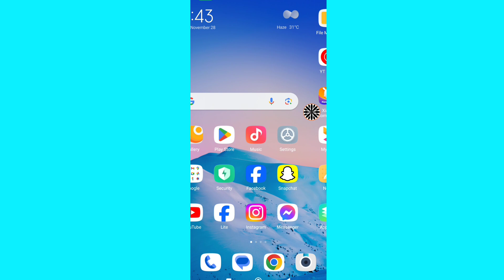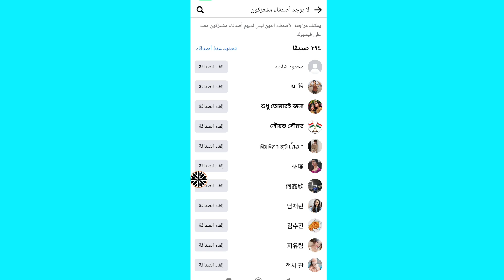كيفية حذف الفيسبوك جميع الأصدقاء بنقرة واحدة | تحديث جديد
كيفية حذف الفيسبوك جميع الأصدقاء بنقرة واحدة